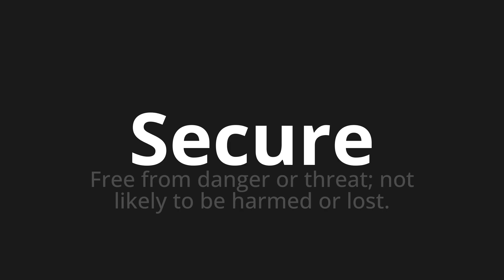How to pronounce Secure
🌍 Learn a new language now Master the Pronunciation of 'Secure' - which means : Free from danger or threat; not likely to be harmed or lost. 📝 with @HTPronounce 🎓🗣️ - [Your Guide to English]

Learn to pronounce 'Secure' perfectly in English with our easy and engaging tutorial by @HTPronounce! 📖📽️ In this comprehensive video, we provide you with native speaker examples 🗣️👂 and phonetic breakdowns 🎵 to ensure you get the pronunciation just right.

How to say Secure in English